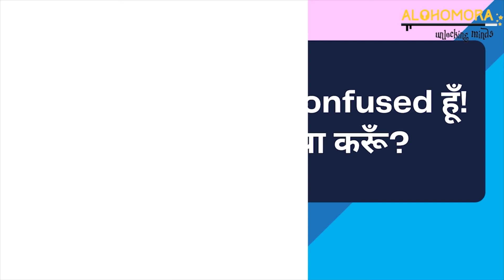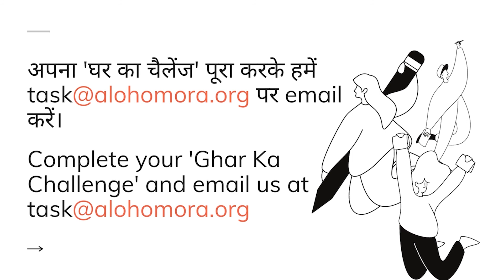मैं confused हूँ? मैं क्या करूँ?